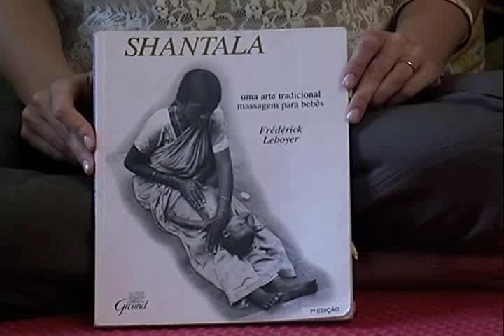SHANTALA 2609 MPEG 4